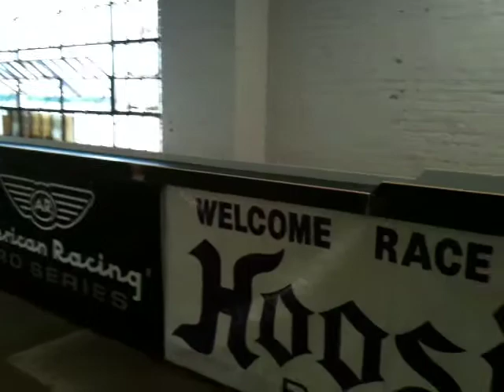Quick shot of Eclipse Hobbies and Raceway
Brief tour of Eclipse Hobbies and Raceway  Come on down for some fun racing on our many race tracks.  Or just browse the full service hobby shop